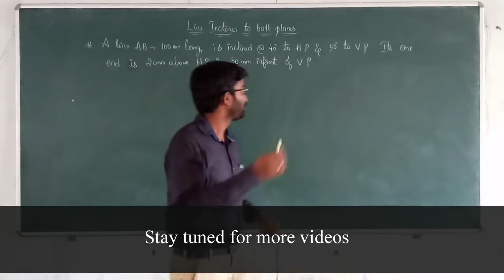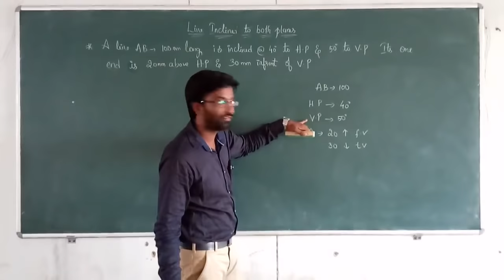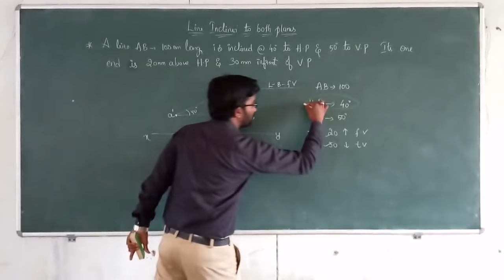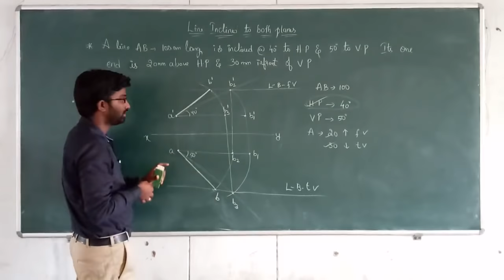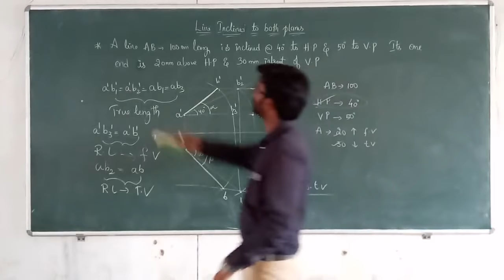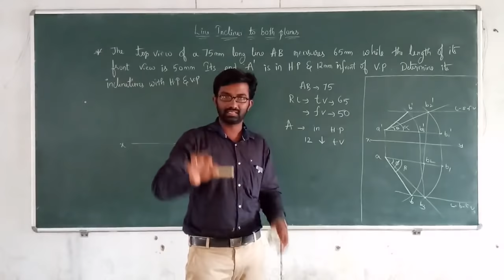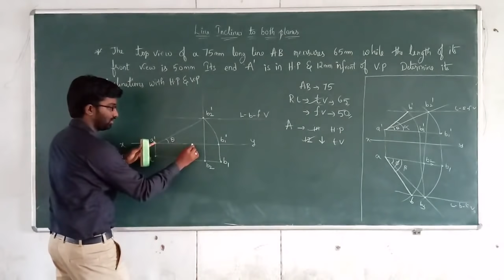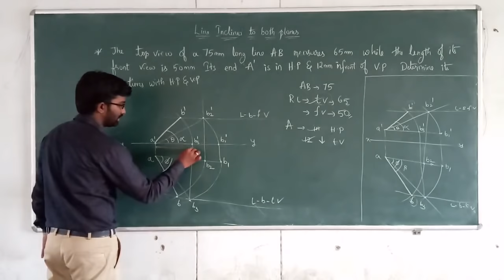LIne inclined to both the planes Part-1| by Subhodaya| Video-11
engineering drawing projection of straight line inclined to both planes, by subhodaya, line inclined to h.p and v.p, engineering graphics, e.d video lectures, e.g video lectures, line inclined to both the planes, projection of straight lines, projection of lines,

engineering drawing
engineering graphics
lines
straight lines
engineering drawing by subhodaya
engineering drawing telugu lecture
engineering drawing telugu video lecture
ed telugu lecture
e.d telugu video lecture
projection of straight lines telugu video lecture